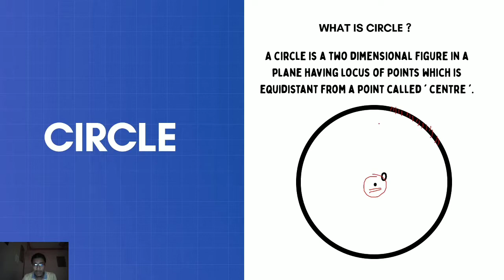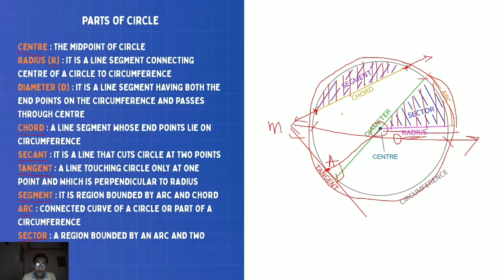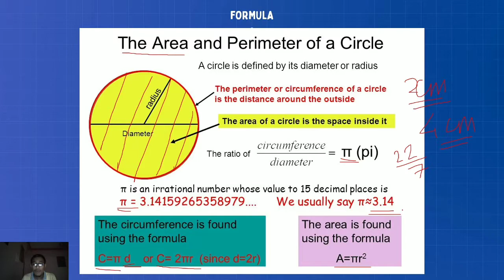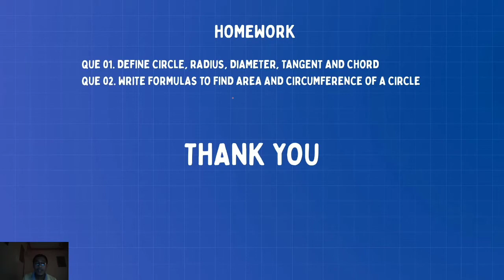LEC 04 | GENERAL MATHEMATICS | CIRCLE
HELLO EVERYONE !!!
This is our fourth lecture in the series of GENERAL MATHEMATICS. In this lecture I have discussed about one more basic concept of Mathematics i.e. CIRCLE.
The State Board Of Maharashtra has asked all the educational organizations to take BRIDGE COURSE for students that will strengthen the basic knowledge of the student. This video aims to fill the same category. Few more lectures are going to be uploaded on Basics of Mathematics.